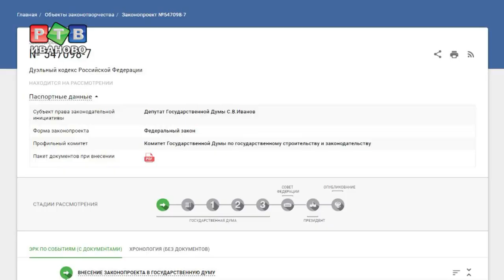Дуэльный кодекс РФ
Дуэльный кодекс Российской Федерации. Законопроект с таким названием внес в Госдуму депутат от ЛДПР Сергей Иванов. Видимо, конфликты в 21 веке все еще актуально решать методами Царской России. Что стало поводом для появления законопроекта и как реагируют на это ивановцы - в нашем сюжете.